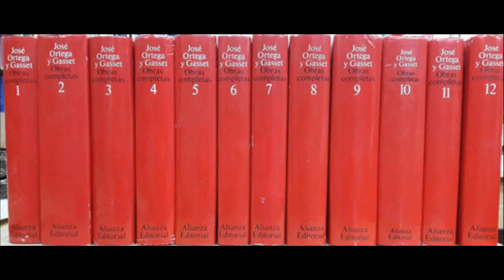Ideas fundamentales de la filosofía de Ortega y Gasset-1)Yo soy yo y mi circunstancia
En 1914, en su primer libro, “Meditaciones del Quijote”, contando 31 años de edad, Ortega enunció la frase que serviría de presentación y síntesis de toda su filosofía: “Yo soy yo y mi circunstancia, y si no la salvo a ella no me salvo yo”. Explicando lo que significa iniciamos esta serie de vídeos sobre las ideas más importantes de la filosofía de Ortega y Gasset.
Lo que Ortega expresa en esta cita, viene a proponerse como contrapunto de la idea de Descartes, según la cual, "Pienso, luego existo". Ortega sostiene que el pensamiento y el "yo" nunca están aislados, siempre están referidos a algo, a una circunstancia. Así, el "yo" no es simplemente un pensamiento abstracto flotando en el vacío, sino que está realizado a través de su circunstancia; y en eso consiste la vida. La vida de cada individuo, por tanto, se convierte en la realidad radical a la cual se deben referir todas las demás realidades.
Ortega también se opone a quienes reducen al individuo a su circunstancia, afirmando que el "yo" no es solo su cuerpo o su entorno, sino que trasciende estas circunstancias. Como conclusión, Ortega plantea que el individuo y su medio están destinados a relacionarse, formando una verdadera unidad superior llamada organismo.

Este es un canal de divulgación de la filosofía, especialmente la de Ortega y Gasset, el pensador en lengua española más importante de la historia.